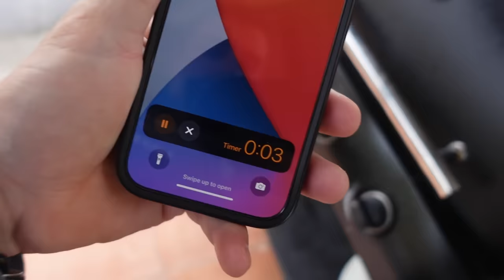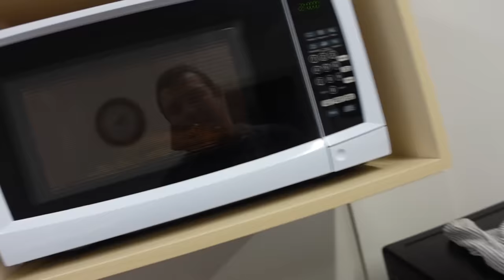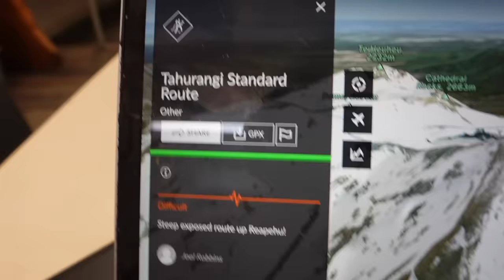Prisijungė kolega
Ačiū Tau!👊
KELIONĖS APRANGA/ĮRANGA/ATRIBUTIKA

💥Apranga
Marškinėliai

💥Priedai:
Multifuncinis įrankis

💥Turistinė įranga
Palapinė

Music of this video:
ES_Another Big Day - Real Heroes